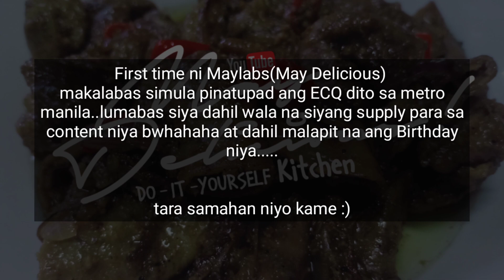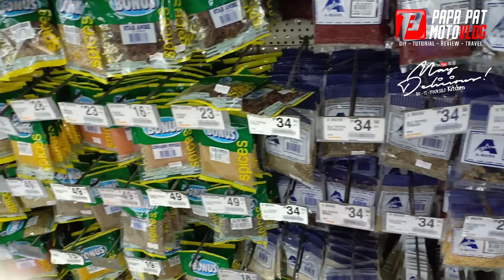MARKET DAY with MayDelicious | NEW SET UP | NEW PHONE | Better Quality & Stabilization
Sinamahan ko si May Delicious bumili ng mga ingredients at supply niya para sa mga lulutuin niya.. ano ano pa kaya ang mga Recipe na gagawin niya abang abang lang kayo mga paps :)

Used Gears for new SetUp
Oppo f7
Chest strap with Cp Holder(bypass)
Headset